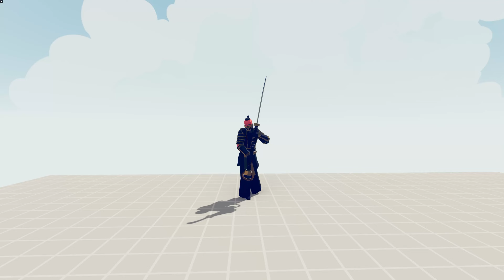SWORD MASTER vs EVERY UNIT | TABS - Totally Accurate Battle Simulator